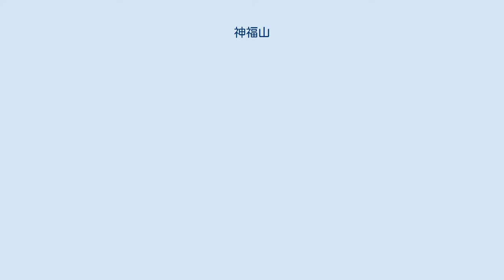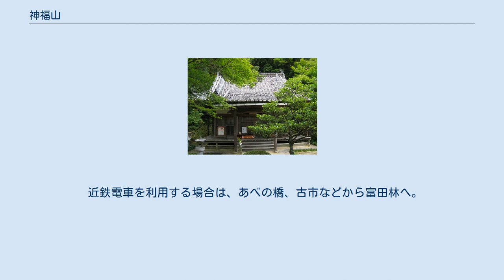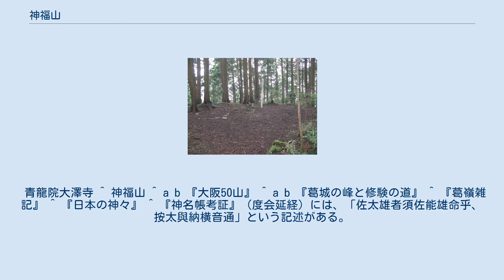神福山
神福山（じんぷくさん）は金剛山の南西に位置する山で、奈良県五條市と大阪府河内長野市の境にある標高792mの山である。
金剛山地の一角をなし、大阪50山と奈良百遊山に指定されている。
 この山は、スギやヒノキが生い茂る、円錐形の山体をした典型的な神奈備山である。
過去には、天狗峯と呼ばれた事もあり、葛城修験の霊山の一つであった。
山頂部は樹林帯であるため、展望は全く利かない。
この山頂には笹尾神社の小さい祠があり、南北朝時代に楠木正成が築いたとされる笹尾塞跡も残る。
なお、神福山は五條市側の麓に所在する白鳳時代創建で役行者が開基したと伝わる密教霊場、青竜院大澤寺の山号でもある。
 山頂には祠が二つ存在し、うち一方は高天佐太雄神社という名の、高天彦神社、高天岸野神社とともにどれも金剛山南麓に鎮座する高天三山を構成する神社の内の一社が鎮座している。
高天三山は古代から祀られた山の神を祭祀しているものであり、また高天とは高天原を指すものであった。
『神名帳考証』によれば、祭神は素戔嗚尊であるとされているが、現在では神福大金神、龍王神、大久保家祖神の御三体を祭祀している。
また、もう一方には、高天神社が鎮座する。
その他に、山岳仏教的には、葛城二十八宿第十九番経塚もあり、現在も勤行に励む熊野修験者が時折見られるほか、江戸初期にはこの地に神福山神福寺があったとされている。
神福寺については、寺坊退転の関係で南麓の大澤寺に諸尊が移転するなどし廃寺となっている。
 金剛山地を屯鶴峯から南下し、紀見峠を経て和泉山脈の岩湧山へ向かう、ダイヤモンドトレール（通称:ダイトレ）は、山頂付近の大阪側斜面を迂回する形をとっている。
なお、山頂へ行くためには、『神福山と大沢寺』という大阪府設置の看板の所から脇道にそれる必要がある。
 冬の神福山山頂の小広場 葛城28宿第19番 神福山山頂で勤行する熊野修験者 山頂付近の登山道（ダイヤモンドトレールからの接続路） この山へのアクセス方法は複数存在するが、最終的にはいずれの場合も最短で30分、長い場合は2～3時間程度の徒歩となる。
ここでは、主なものを紹介する。
 南海電車を利用する場合、複数のルートがある。
いずれも、難波、新今宮、天下茶屋などから高野線に乗車する。
その後次にあげる各駅で降車し徒歩で行く。
 紀見峠駅からの場合は、徒歩で紀見峠へ行き、そこからダイヤモンドトレールを西の行者、タンボ山、杉尾峠、行者杉と東へ行く方法がある。
また、天見からブンタ谷を通り、西の行者でダイヤモンドトレイルに合流する事もできる。
 更に、河内長野から南海バスで石見川まで行き、そこから行者杉へ行きそこから東へ行くという方法もある。
 近鉄電車を利用する場合は、あべの橋、古市などから富田林へ。
そこから、金剛バスに乗車し千早ロープウェイ前で下車の上、徒歩で東條山方面へ行き、そこから千早峠を経由するルートが存在する。
 金剛山からは、ダイヤモンドトレールを南下し、伏見峠、久留野峠、中葛城山、高谷山、千早峠と行くと良い。
 青龍院大澤寺 ^ 神福山 ^ a b 『大阪50山』 ^ a b 『葛城の峰と修験の道』 ^ 『葛嶺雑記』 ^ 『日本の神々』 ^ 『神名帳考証』（度会延経）には、「佐太雄者須佐能雄命乎、按太與納横音通」という記述がある。
 ^ 『式内社調査報告』